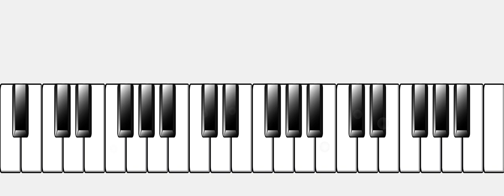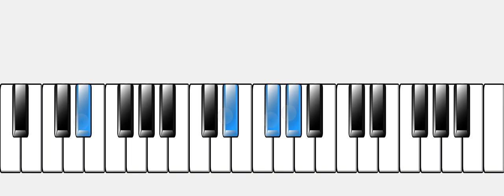Improvisation in a Wyschnegradskian "octaves contractées" mode: 7t11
This mode is a bit difficult to define, except that it is 7 equal divisions of an octave except that the "octave" is only a Major seventh: therefore, the octave itself is never achieved and instead it either lands too short or too long, and you get these really fascinating harmonies.